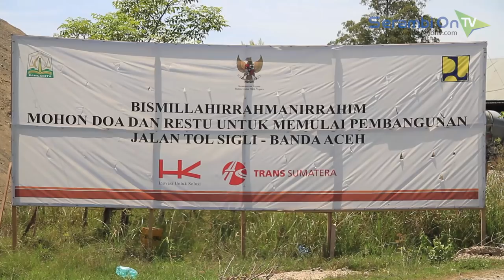Melihat Proyek Jalan Tol Aceh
SERAMBITV.COM, BANDA ACEH - Proyek jalan tol Aceh, ruas Banda Aceh-Sigli sepanjang 74,2 km diperkirakan pelaksanaannya pada pertengahan tahun ini. Kementerian Pekerjaan Umum dan Penataan Ruang (PUPR) dikabarkan sudah mengusulkan anggaran tahap I tahun 2018 kepada Menteri Keuangan melalui Lembaga Manajemen Aset Negara (LMAN) senilai Rp 350 miliar.

Pantauan Serambi TV, Pihak PT Hutama Karya selaku kontraktor yang akan mengerjakan pembangunan jalan tol Aceh tahap I sudah menyelesaikan penimbunan tanah seluas 6 hektar dan membuka basecamp di dekat lokasi ground breaking di kawasan Blang Bintang, Aceh Besar.